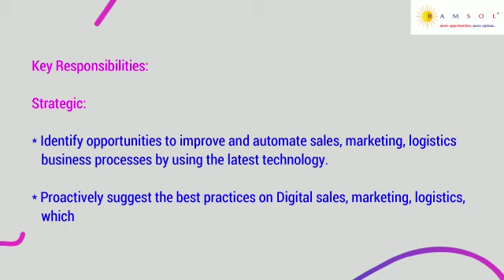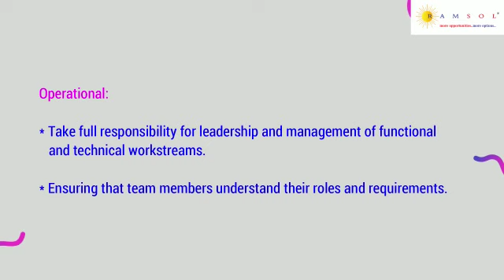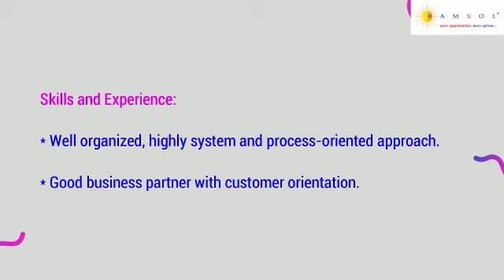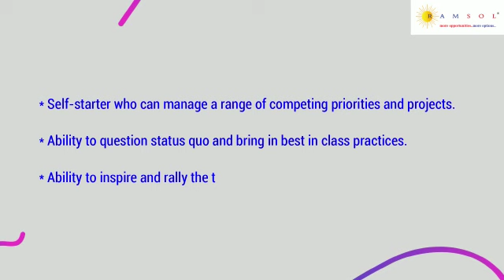IT Manager | IT Manager Jobs | IT Head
We have summarized the job description with the skill sets needed to apply for the job. The job ID for this job is ITManagerCM29.

If you wish to apply for the earlier job videos, the ID's are MLEngineerECS05, ITDesktopSupportRI06, ComputerVisionECS04, MarketOfficerCM11, DesignEngineerHIP01, JavaBackendDeveloperSC74, ERPAnalystRI05, ReliabilityEngineerLI13, CloudArchitectNS13, SeniorMLEngineerECS06,  TransferAnalystSSU37,  SitecoreDeveloperVC02, SalesEngineerHIP02, JavaDeveloperSC78, DeputyManagerCM14,  SharePointDeveloperRI06,  ProductionSupportSSU38,  FCCTestingSC79, ManagerOperationCM16,  SnowflakeDataEngineerSSU40, BusinessAppDeveloperVB02,  RPADeveloperRI07, TableauProfessionalSC71,  FundAccountingSSU41,  BluetoothFirmwareDeveloperLT04, AzureDeveloperHG12, DataModelerSC72, and AzureArchitectHG13 , HyperionProfessionalSC73, JavaFullStackSC74,  SiliconValidationWI05, AngularJSKT03, SoftwareDeveloperSG14, SupportEngineerLT06, AndroidDeveloperSG15, SAPPMGC01, AGMHRCM16,  GeneralmanagerCM19, EmbeddedAutomationEngineerLT10, SAPSucessFactorsGC03, SAPSDConsultantGC05, FullstackDeveloperWB01 CashOperationSC77, ZonalManagerCM20,PLSQLdeveloperSSU42, AzureDevopsWI05, JavaFullStackDeveloperSC87, and CloudArchitectWI10, MeridiumAdminWI11, SeniorConsultantNS20, InvestorServicesSSU50, JavaFullstackDeveloperSSU51, ITBusinessAnalystLT12, AreaSalesManagerCM23,  JavaApiSG16, and AreaMarketingManagerCM24.